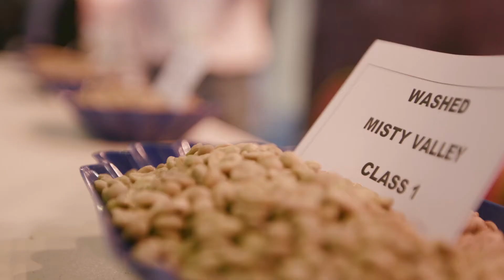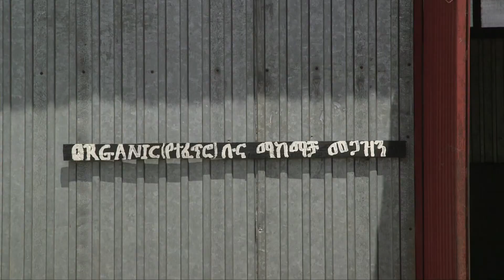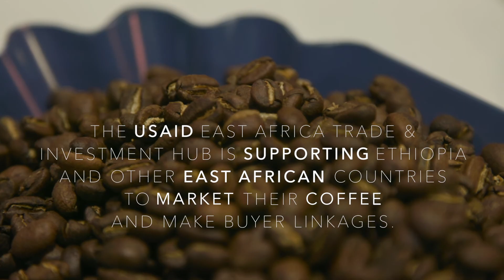Origin Ethiopia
Whether its the floral notes or the sweetness that draws you in, one thing is for certain -- coffee drinkers love Ethiopian brew. Looking to source your next container of coffee? Watch our video -- Ethiopia has what you need.